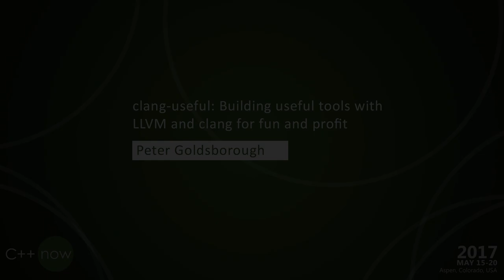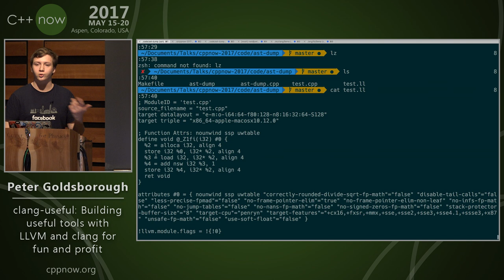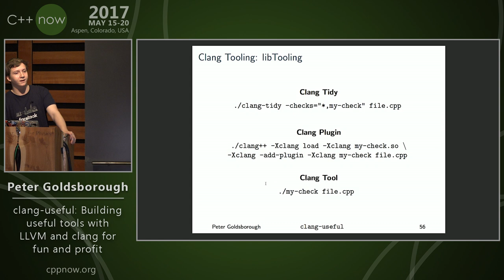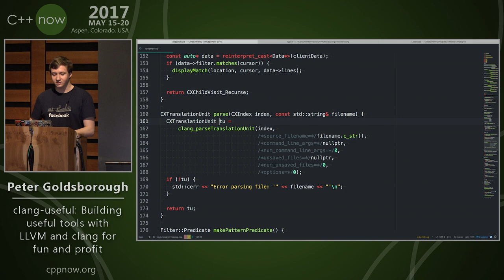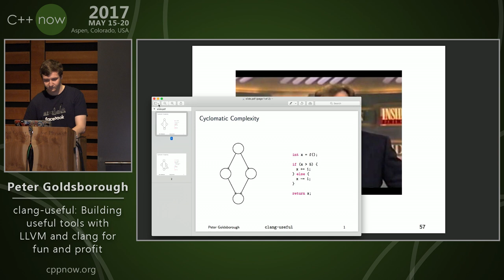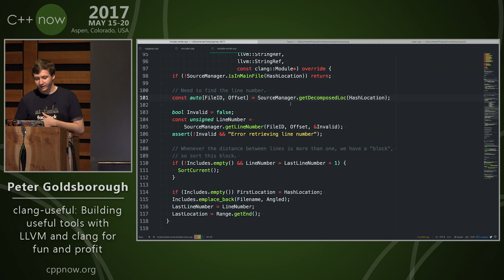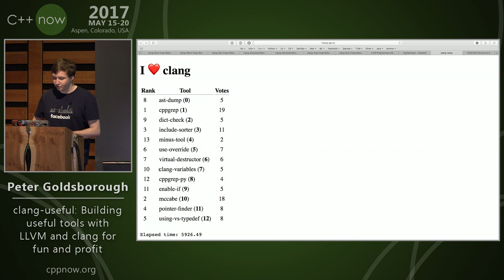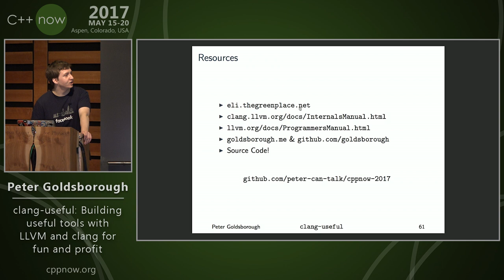P. Goldsborough “clang-useful: Building useful tools with LLVM and clang for fun and profit"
The talk will consist of two parts. The first will be a general overview of the LLVM and clang library infrastructure available for creating custom tools such as static analyzers or source-to-source transformation tools. I will explain the ecosystem of the LLVM and clang tooling environment and outline options, tradeoffs and examples of the different ways of creating a tool (e.g. the difference between creating a plugin vs. a LibTooling executable). I will then go further in depth about how clang represents C++ source code by means of an AST and ways of traversing the AST to look for certain points of interest, e.g. old-style for loops that could be converted to range-based loops, or braces that are indented in Allman instead of One-True-Brace-Style, which could be useful for any company with a style guide it wants to enforce at compile-time rather than on paper or in code-reviews.

For the second part, I will then branch out into the two common tasks one might want to perform with a custom-built tool: emitting warnings or errors (for static analysis), and transforming and emitting new code (source-to-source transformations, such as clang-tidy). For each use-case, I will walk through real code that shows how one might approach a simple task in each category.

At the end of the talk, I expect listeners to have a basic understanding of the LLVM/clang tooling environment and AST representation. However, most importantly, I expect people to take away knowledge they can take home or to their office and immediately build tools in no time at all that *genuinely* improve their workflow and productivity. This is not a "give a man a fish" talk. This is a "teach a man to fish" talk.
I'm Peter and technically a second year CS student at TU Munich. Practically, I'm a first year student who decided to do a gap year and join the workforce. Since last August I've been doing engineering internships: first Google, then Bloomberg, now Facebook. I currently physically reside in London but really live on GitHub, where I enjoy giving back to and working with the community on a variety of projects. My comfort zone is the intersection of blue skies machine learning research and low-level infrastructure engineering in modern C++.